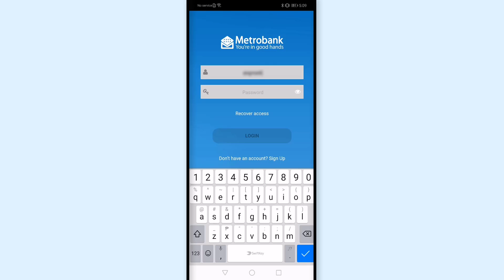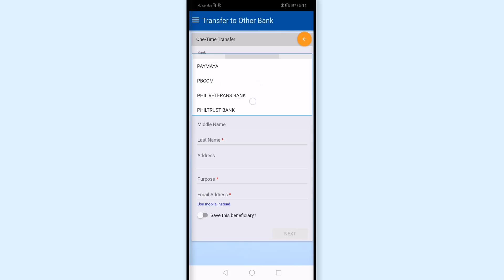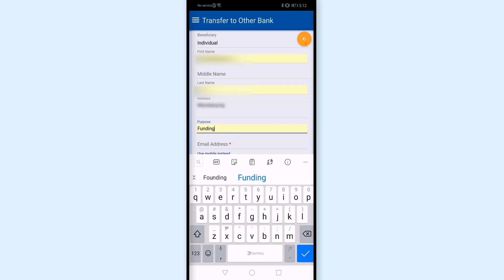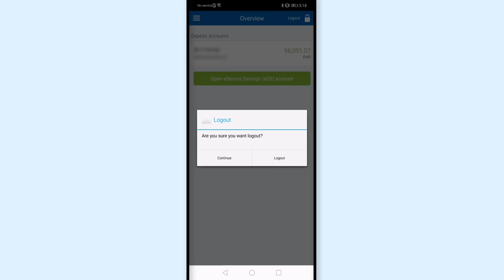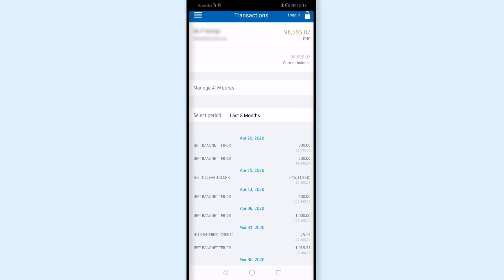Metrobank to Security Bank Transfer: How to Send Money from Metrobank to Security Bank or Other Bank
How to Send Money from Metrobank to Security Bank using Metrobank Online App

Metrobank to Security Bank Fund Transfer Real Time via Mobile App
This is the step by step guide on how to send money from Metrobank to Security Bank
2. Transfer money to other bank
3. Confirm all the the details
4. Wait for Confirmation

Make sure that you have an online account with Metrobank.

There are several ways to send money from Metrobank, check our investlibrary channel for more!

how to transfer money from metrobank to Security Bank

TIMESTAMP:
0:00 Introduction
0:15 Login to Metrobank Mobile App
0:36 How to Transfer money from Metrobank to Security bank
0:55 Transfer to other bank via InstaPay or PESONet
1:47 How to send money from Metrobank to Security bank (continuation)
3:39 Check if fund transfer transaction is successful